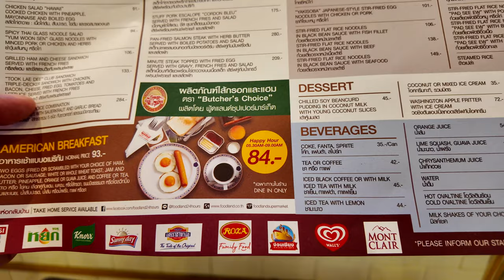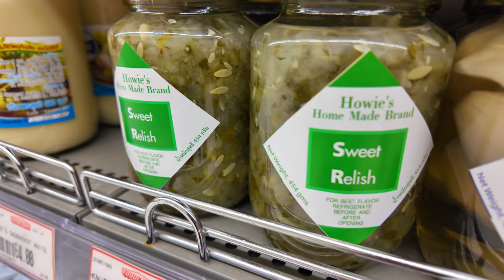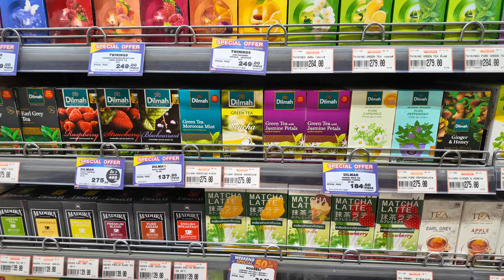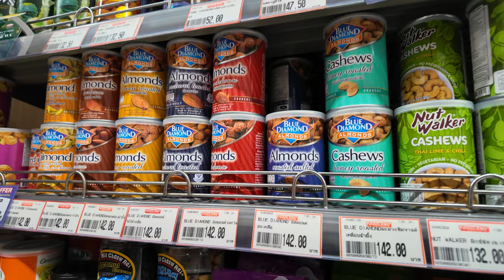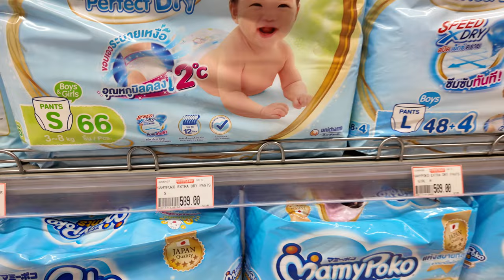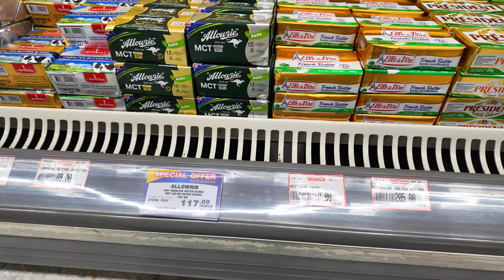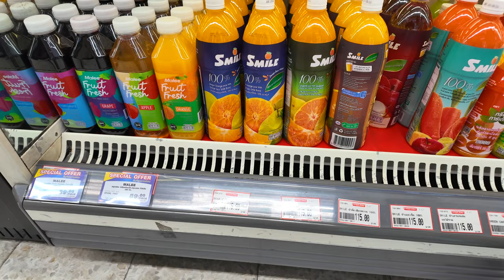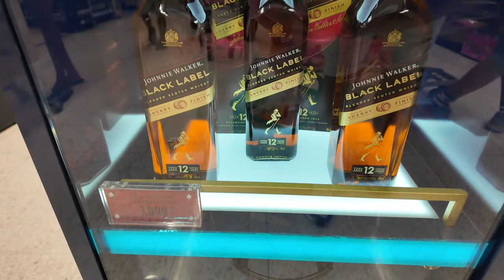Sprawdzamy Ceny w Foodland Pattaya: Odkrywam, Ile Naprawdę Kosztuje Życie w Tajlandii! 🛒 | Vlog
🛒 Zwiedzamy Foodland w Pattaya i odkrywamy, ile naprawdę kosztuje życie w Tajlandii! W tym vlogu pokażę Ci ceny codziennych produktów 🍌🥥